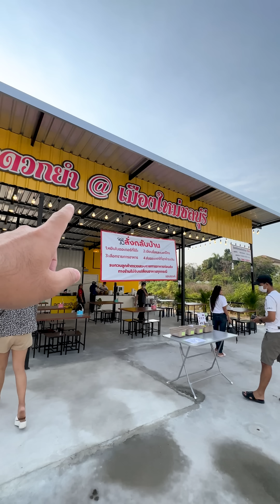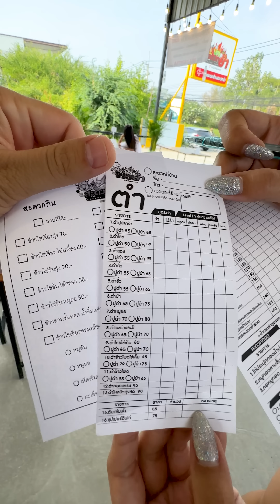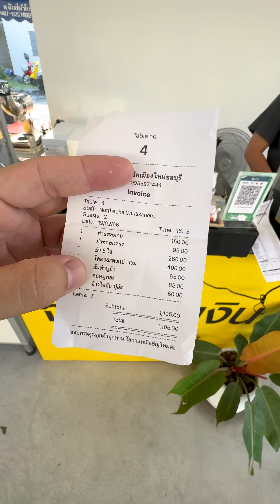ยำแซ่บๆพริกเดือด จานใหญ่มว้ากก ชลบุรี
ร้านสะดวกยำแอ๊ทเมืองใหม่ชลบุรี